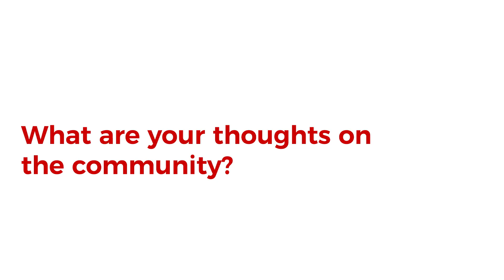School of Science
Dr. Tim Lindblom, Dean of the School of Science, addresses the students within his college.